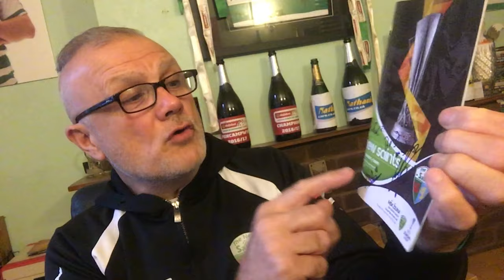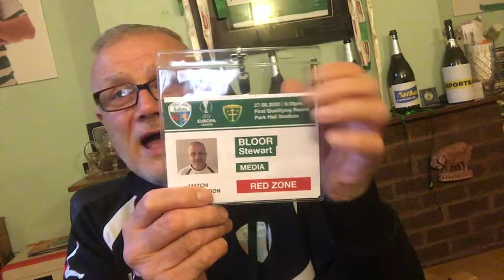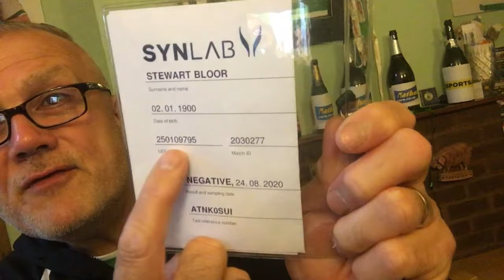Football memorabilia from TNS FC v MŠK ŽILINA